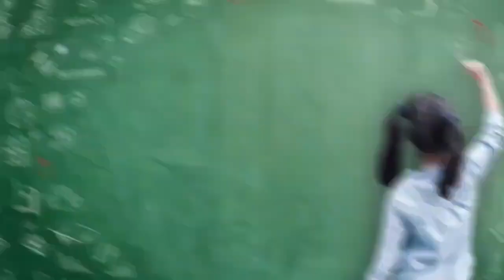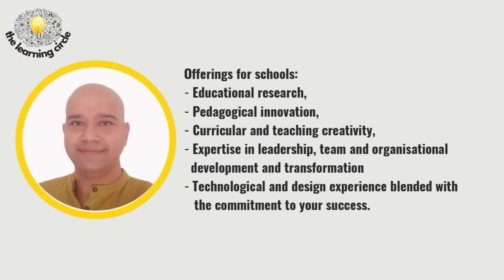Ep8 with Mr Anand Krishnaswamy : Skill Driven Education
In this episode, our host Kavleen Kaur speaks with Mr Anand Krishnaswamy on the subject of “Skill Driven Education”.

As per our esteemed guest speaker, "Skill-driven education is an approach to learning which commences from exposure to and acquisition of physical skills in order to create shared context thereby facilitating extraction of cognitive and academic learning along with developing the necessary sensitivities and emotional resilience from these shared experiences."

Mr Anand Krishnaswamy is a computer scientist who spent a decade and a half in the tech industry creating innovative solutions. Now he is an educator who loves to see a young mind get it! And therefore, he share this joy of helping children learn with other educators who are equally passionate about a child's learning experience. He spends his time training teachers, designing curricula and coaching school leaders. He writes extensively on educational innovations.

Key discussion points:
0:29 – Introduction of The Learning Circle
1:53 – Remarkable journey into the world of education
10:07 – Researching the skill driven education approach
33:13 – Alternate to traditional education : Extract cognitive dimensions from the skills
36:08 – Implementing global context in skill driven education
43:24 – Scaffolding learning in skill driven education
59:32 – Integration of the skill driven education approach with technology education
01:14:35 – Role of community in skill driven education